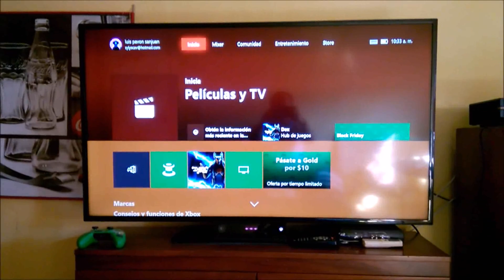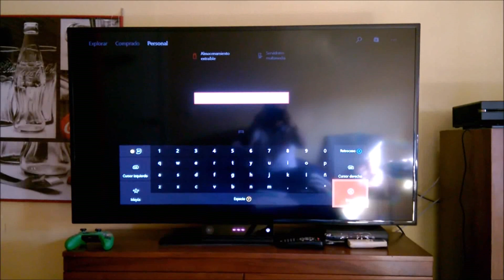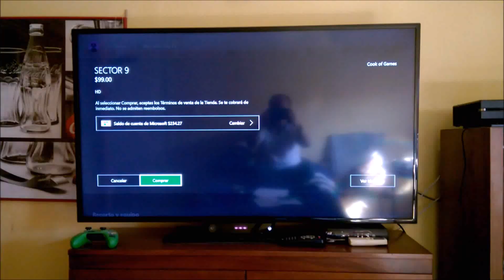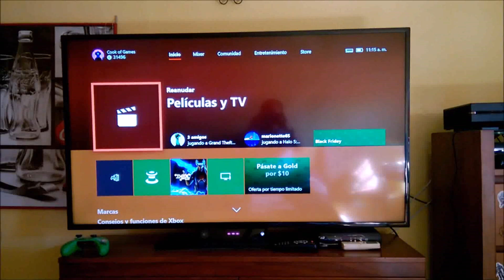Cómo Comprar películas 🎬 desde tu / Xbox One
Hola amigos bienvenidos a la Cocina de Juegos o Cook of Games, hoy les enseñare como COMPRAR una película a través de tu Xbox One llamada District 9.

Que en Español significa:
Sector 9

Hace treinta años los alienígenas contactaron por primera vez con el planeta Tierra. La raza humana esperó un ataque hostil con o un gran avance Tecnológico. No ocurrió ninguna de las dos cosas. Los alienígenas eran refugiados, los últimos sobrevivientes de su planeta de origen.

Al tiempo que las naciones humanas intentaban ponerse de acuerdo en lo que tenían que hacer con ellas, las criaturas fueron instaladas de forma temporal en el Distrito 9 en Sudáfrica.

Ahora, la paciencia en cuanto a la situación de los alienígenas se ha agotado. El control sobre los extraterrestres ha sido delegado en Multi-National United (MNU), una compañía privada que lo que le interesa no es el bienestar de los alienígenas sino las formidables ganancias que les podría reportar su impresionante armamento, en el caso de que pudieran hacerlo.

Género (s) Acción y Aventura
Estudios: Sony Pictures
Director: Neill Blomkamp
Lanzamiento 📅 : 8/13/2009
Duración: 1 h 52 min

Idiomas 🌎
Inglés con subtítulos en Español

Plataforma (s)

Xbox One
Xbox 360
PC
Móvil

Descarga 🔄:
Desde la tienda de Xbox

Tiempo de Instalación 📶:
Muy rápido

Nota - Las compras de Música y Películas y programas de TV no se descargan en la consola, sino que se reproducen mediante streaming a través de Internet en la consola u otros dispositivos compatibles con Películas y programas de TV.

Si te gustaría saber un poco más de Información acerca de la película te dejo un link:

Algunos amigos quieren saber el precio de las películas 🎬 Así que el costo 💵 es de

$ 99 Pesos Mexicanos ( Comprar )
$ 40 Pesos Mexicanos ( Rentar )

$ 5 Dólares ( Comprar )
$ 2 Dólares ( Rentar )

MÚSICA 🎵

Canción: Please Tell Me
Duración: 2:09 Minutos
Rock | Oscuro
Biblioteca de audio ( YoTube )

Artista: Vibe Tracks
Canción: You Like It
Duración: 3:16 Minutos
Dance y electrónica | Calmo